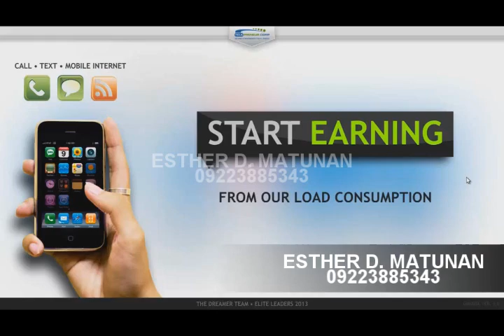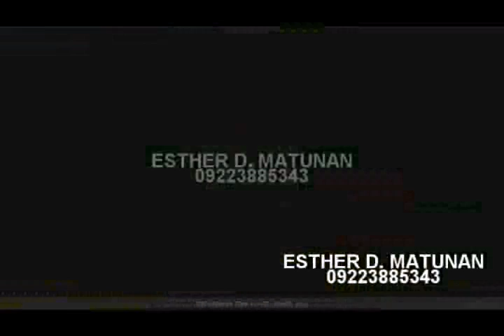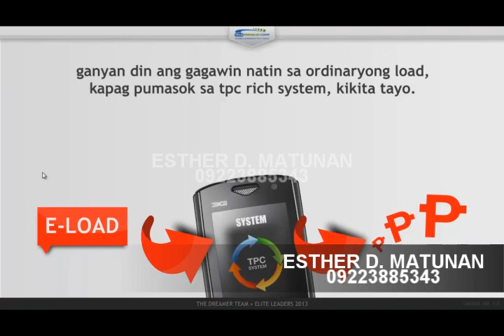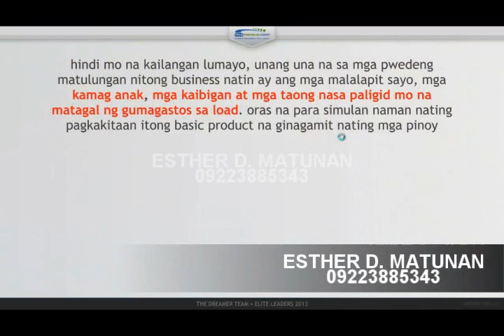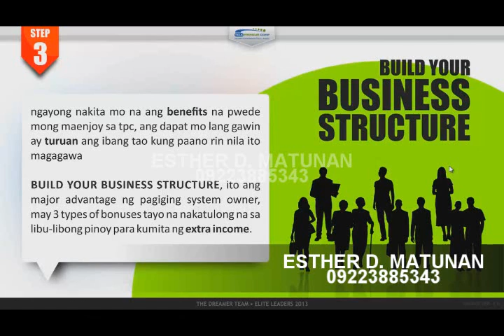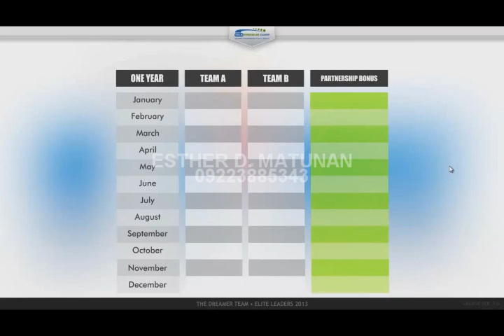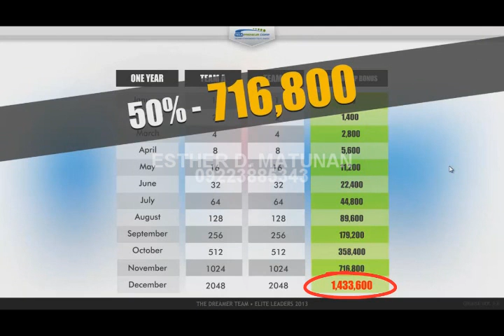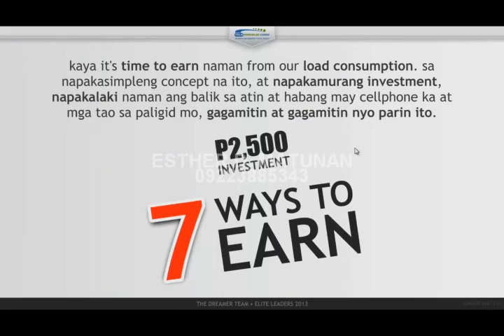ESTHER D MATUNAN TPC BUSINESS VIDEO